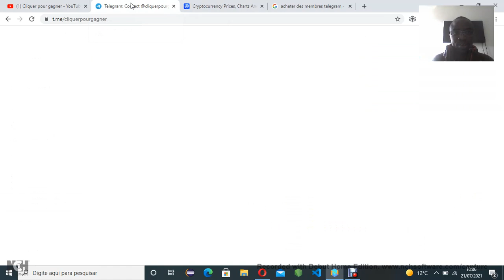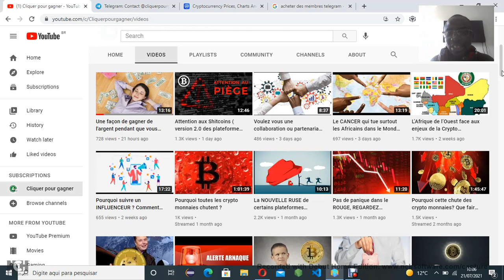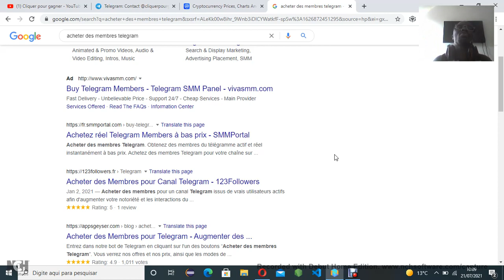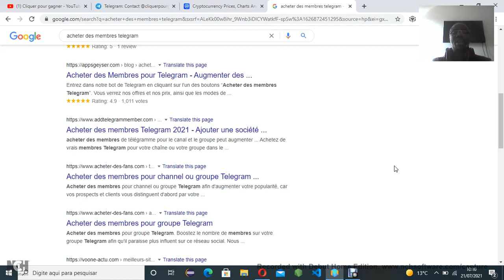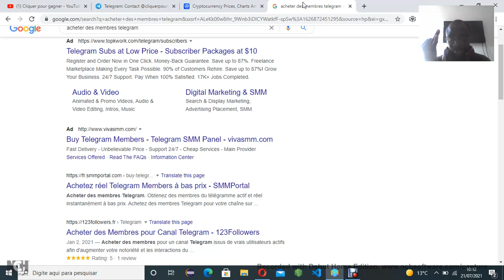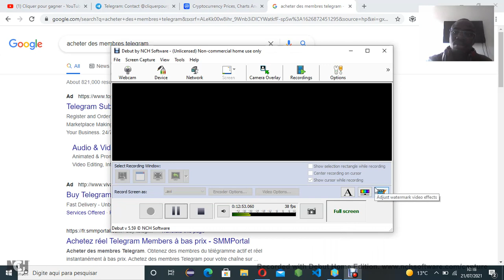Certaines vérités à savoir sur certains projets cryptographiques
Certaines vérités à savoir en crypto,Certaines vérités à savoir sur certains projets cryptographiques,achat des membres,attention a certains projets de cryptos,pourquoir fuire certains projets cryptos,Certaines vérités à savoir,certains projets cryptographiques,cliquerpourganger,verite sur cryptos,vérité dans les cryptos